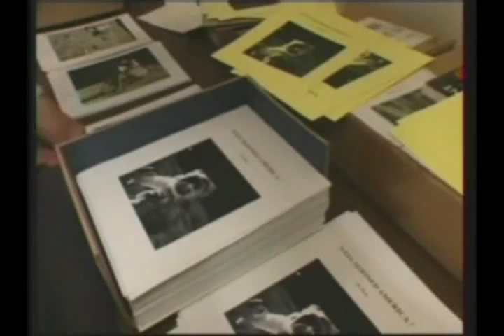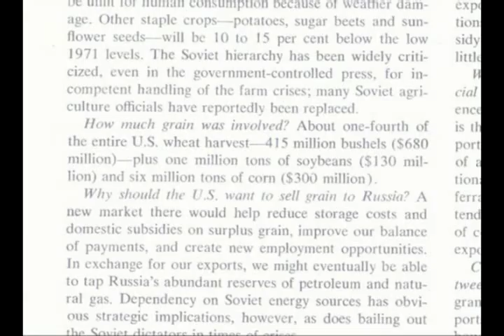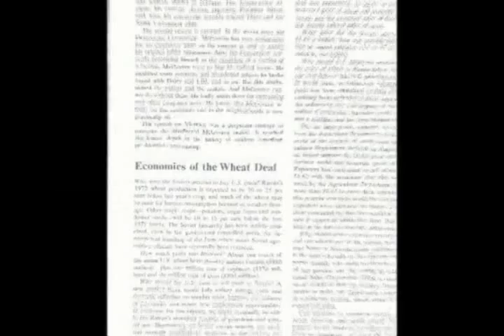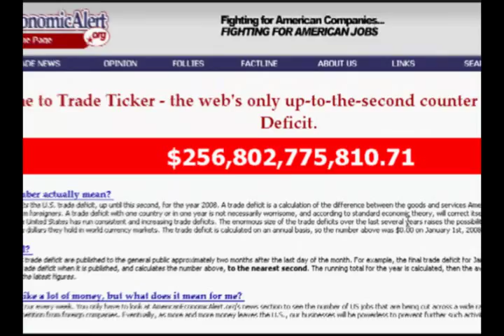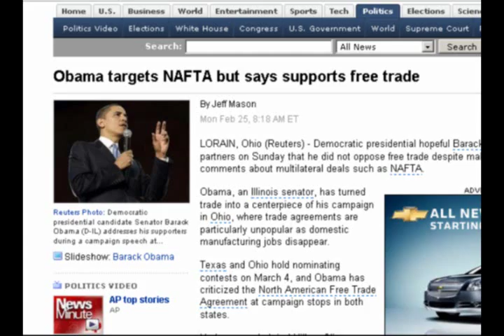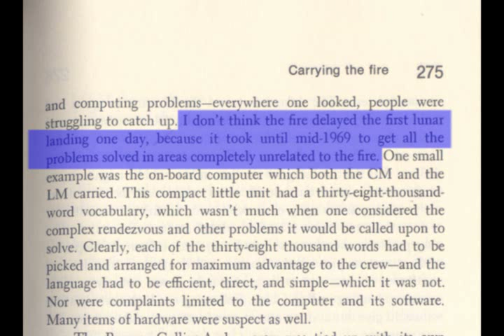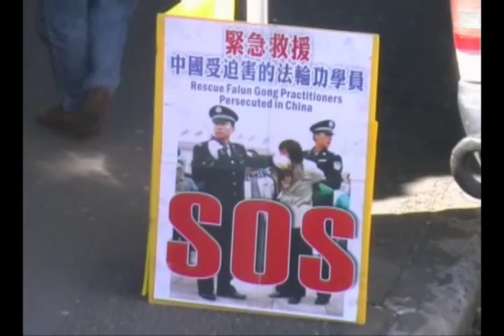MoonFaker: Cold War II. PART 5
A critical analysis of the current space-based arms race between the United States and China. From the Shuttle Columbia disaster to the shooting down of USA 193.

Jim Oberg and Phil Plait are exposed as promoters of US government disinformation and scare tactics.

Written by Jarrah White & Mark Iron